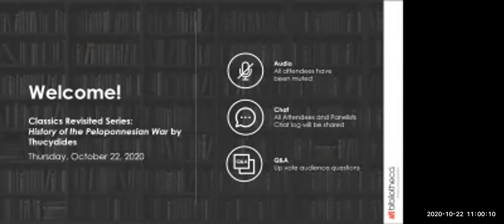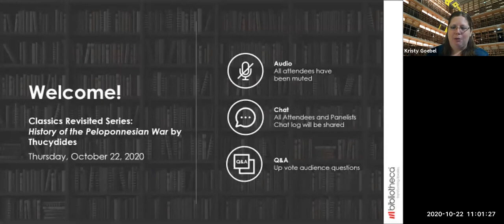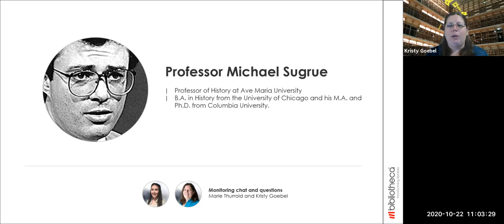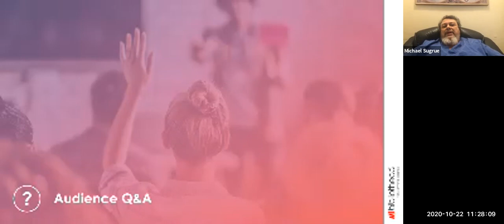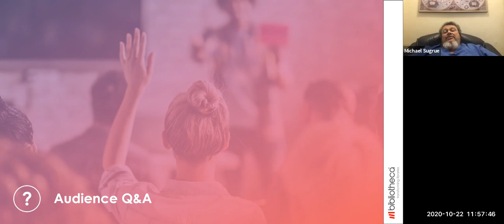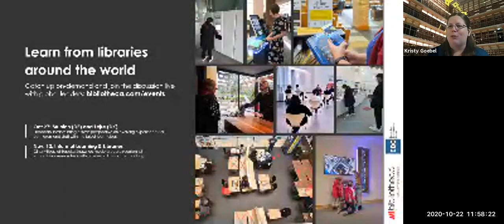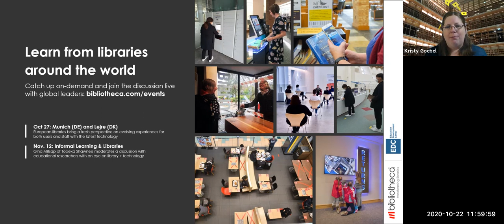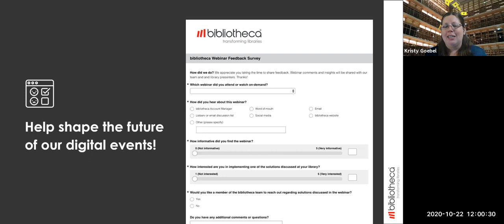Classics Revisited Webinar Series: History of the Peloponnesian War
Thucydides’ History of the Peloponnesian War recounts the War between Sparta and Athens 428-404 from the perspective of an Athenian general. It is the first work of political science in the Western tradition. It is the great statement of Realpolitik in the ancient world. Students beginning graduate studies in International Relations usually begin their reading with Thucydides, who offers tough minded observations on political order and change which he thought permanent truths because human nature was fixed.

His History treats the history of Athens as a giant collective tragedy. He created speeches for the addresses of which he only knew the outcome and the foibles of the speaker. This borrowing from Greek drama makes his History as much art as science and his work is fatalistic about politics and ethics. “The strong do what they can, the weak do what they must.” Join Professor Sugrue for his lecture on Thucydides’ History of the Peloponnesian War and Q&A after.